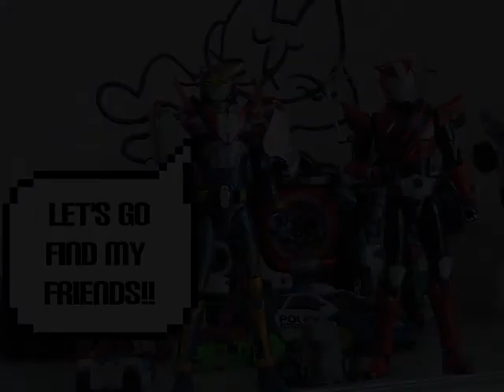Kamen Rider Gaimu and Digimon parts 1 to 11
Starting in 2014, Kamen Rider Gaim and Digimon start fighting. Suddenly, Kamen Rider Gaim and his friends are teleported into the future, where they meet more Kamen Riders. What will happen next? When will it happen?